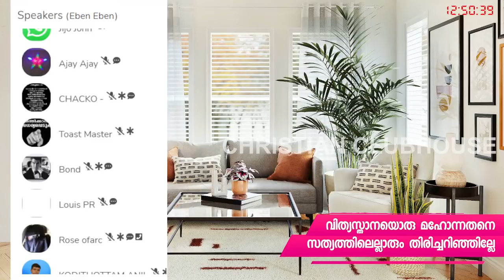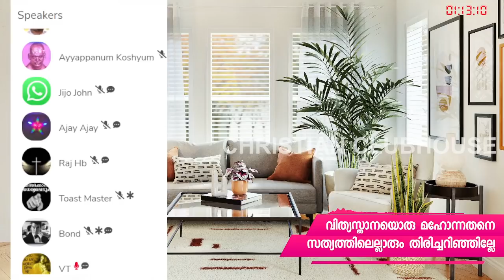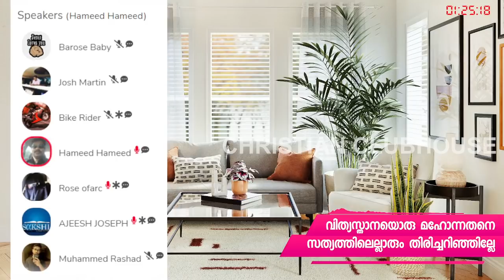വ്യത്യസ്‌തനായൊരു മഹോന്നതനെ സത്യത്തിലെല്ലാവരും തിരിച്ചറിഞ്ഞില്ലേ ? | Clubhouse Discussion